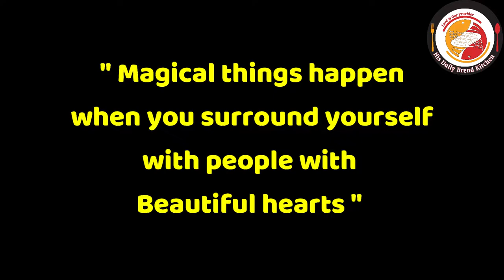Nonveg starter mutton keema vada l mutton recipes l mutton minced meat recipes l Indian cooking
Dear  Friends,

thanks for your turnback. Today's video is preparing the keema vada or mutton kheema recipes. this recipe is really dedicated to all the mutton lovers. Who like to eat mutton varities. simple recipe but liked by most of us. since minced mutton is mixed with spices to get the cutlet shape or vada shape then frying them in the oil makes mutton really tasty. please do try you will like it for sure. This is one of our best and tasty non veg starter can be served for the parties at home. check out the simple ingredients to prepare the mutton keema vada or mutton kheema cutlet.

400 grams minced mutton meat
cloves 3
pepper 10 to 12
rosated channa gram 1.5 tbsp to 2 tbsp
chilly powder 1/2 tbsp
corriander powder 1/4 tbsp
salt

** grind the above listed then grind again with meat to form the shape
oil to fry the mutton keema vada

Check out some of our videos might be interested to watch

Perfect Non Sticky Chicken Dum Biriyani in Pressure cooker l how to cook biriyani in pressure cooker

Karnataka style of Home made Bisi bele bath powder & Karnataka authentic Bisi bele bath l must dry

Natural effective drink to reduce Sugar Level in the Blood l Detox drink for Liver & Cholesterol !!

Fruits & Jelly Ice cream at home l try Ice cream with jelly with your favorite ice cream flavors

Restaurant style Chickpeas curry l Channa Masala curry l vella kadala curry l Tasty Chole recipes

Crispy Sabudana Vada l Sago Patties l Evening Tea time snacks l ಗರಿ ಗರಿ ಯಾದ ಸಾಬುದಾನ ವಡೆ l ಸಬಕ್ಕಿ ವಡೆ

Restaurant style Prawns 65 l Tasty & crispy Prawns fry l Crispy Shrimp 65 fry @home l Prawns starter

Raw mango Mathi Fish curry l Sardine-Raw mango fish curry l try once u will cook again l Fish curry

Authentic Kerala Style tasty Malabar Mutton Curry l Mutton Curry l Malabar Lamb Curry l Mutton gravy

Sabudana Laddu - Sabudana Ladoo - tapioca pearls sweet l Easy Sago Laddu l Saggubiyyam Laddu l try

Mutton Kofta Curry without Oil fry l Mutton Keema ball curry l meat ball curry hisdailybreadkitchen

How to make Mysore Masala Dosa with Red chutney, Coconut Chutney, Potato stuffing l authentic taste

Tasty Chicken Starter l Chicken drumstick dry fry l Chicken recipes l His Daily Bread Kitchen recipe

Easy & healthy home made desert in 30 minutes l Fruits Custard recipe l Creamy home made desert

Simple Chicken Pepper Fry easy & delicious l Chicken Milagu Varuval / dry Pepper Chicken Dry at home

Indian Kadai Chicken Curry /ಕಡಾಯಿ ಚಿಕನ್ ಕರಿ l Tasty chicken curry l chicken curry recipes /must try

Chicken tikka masala tawa fry l Bone less Chicken Tikka recipe on tawa l chicken side dish recipes

Dhaba style Rajma masala curry l how to cook kidney beans curry l how to cook Rajma curry at home

subscriptions -